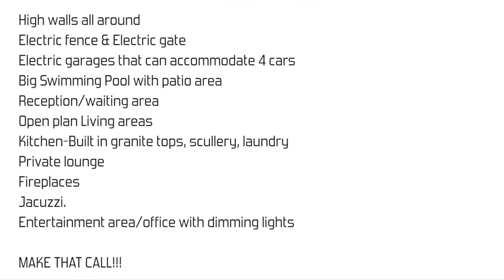A Tuscan Home with a Difference